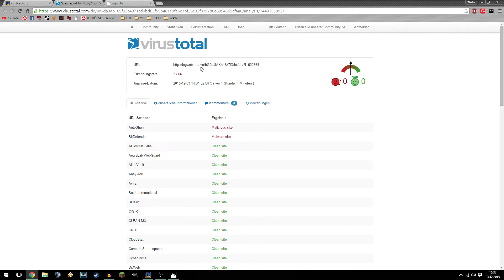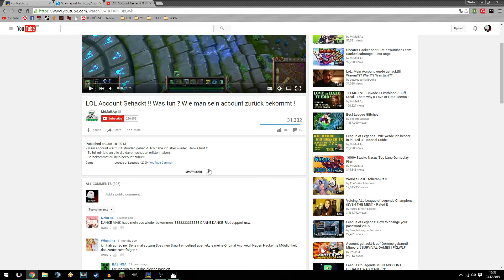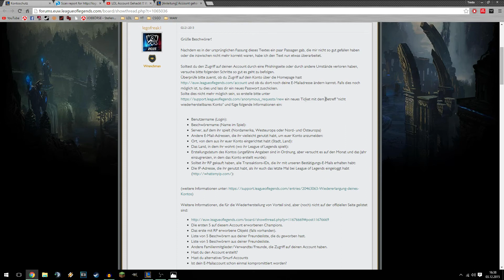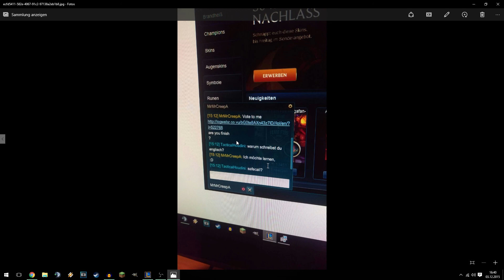Wichtige Ansage an alle Lol spieler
Juten Tach

Willkommen auf diesem Account! Willkommen bei Fearless.

Ts: Fearless.server4voice.de